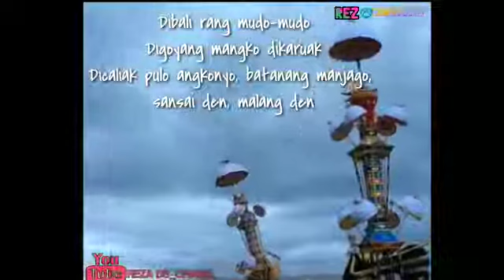DJ Wa Story-Tabuik-Pariaman 2020